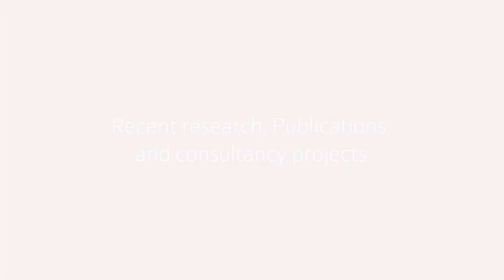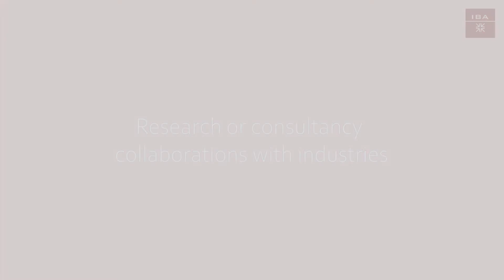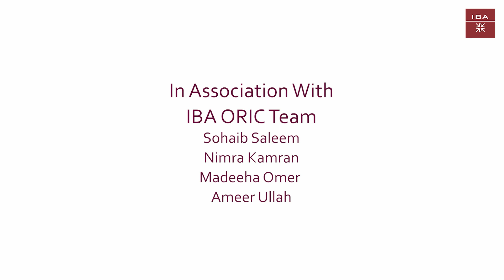Dr. Nyla Aleem Ansari | IBA ORIC | Project Emerge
Tune in to listen as we celebrate research and consultancy expertise and showcase how IBA faculty may collaborate with the corporates and government organizations to tackle the local and international challenges.

Dr Nyla Ansari is Assistant Professor-Department of Management at IBA Karachi. She has been teaching for 25 years and her specialty areas are Organizational Psychology, Human Resource Management and Leadership. In addition to her roles at IBA she works as a board member for social enterprises and is involved in mentoring, cousnelling and career development.

She has developed testing instruments for recruitment and selection in organizations such as Institue of Banking Pakistan and Port Qasim. She has also worked on job analysis and developing job descriptions and has reviewed an HR related report for the Government of Punjab. She would like to work with organizations in the areas of career and personnel development, recruitment and selection interventions and mentoring frameworks.